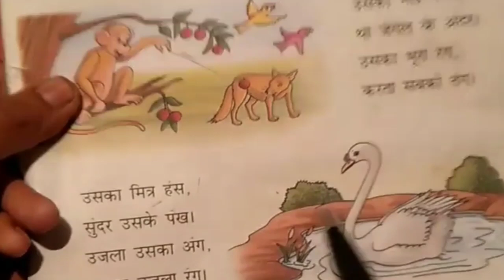लंगूर, बंदर, और हंस पर कविता | Langoor Money And Swan Par Poem | Hindi Poem